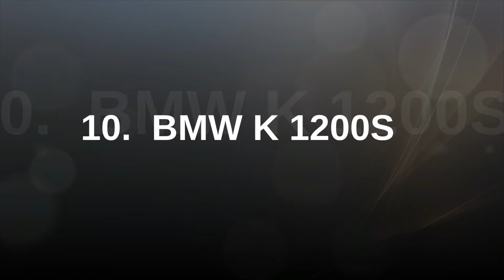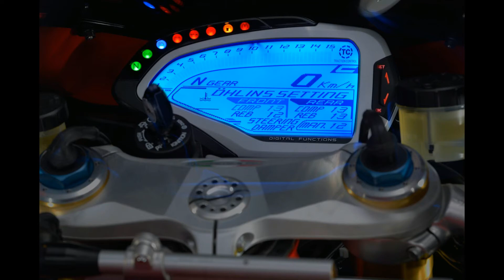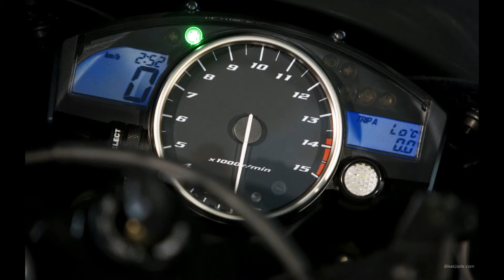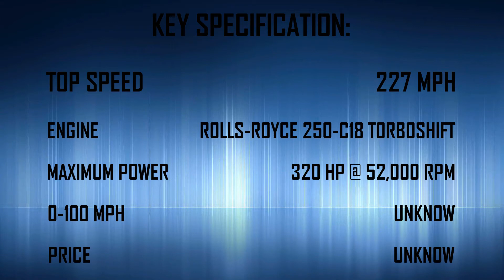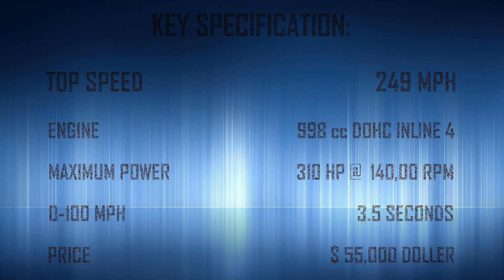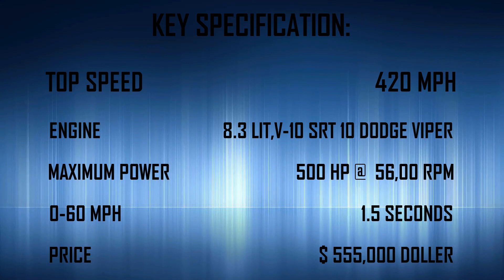TOP 10 FASTEST BIKES IN THE WORLD 2018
10.BMW K 1200S
9.APRILIA RSV 1000R MILE
8.MV AGUSTA F4 1000R
7.YAMAHA YZR R1
6.HONDA CBR1100XX BLACKBIRD
5.SUZUKI HAYABUSA
4.KAWASAKI NINJA ZX-14R
3.MTT TURBINE Y2K
2.KAWASAKI NINJA H2R
1.DODGE TOMAHAWK

Top 10 Fastest Bikes For Ride  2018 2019

Top 10 Racing Bikes 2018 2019

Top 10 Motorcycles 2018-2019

Top 10 Fastest Sport Bikes 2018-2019
Top 10 Fastest Bikes 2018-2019

Top 10 Fastest Motorcycles in the World 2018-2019

10 Fastest Production Bikes 2018
10 Fastest Production Bikes 2018
Top 10 Fastest Bikes 2018

10 Fastest Production Bikes 2018
10 Fastest Production Bikes 2018
10 Fastest Production Bikes 2018